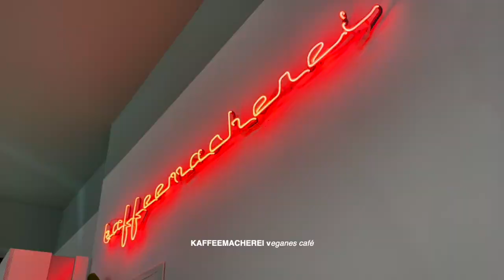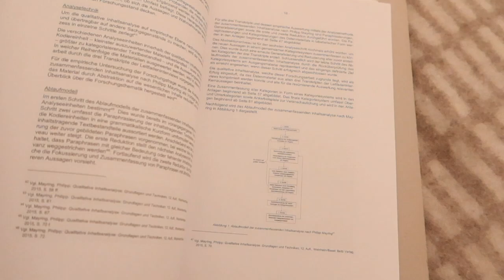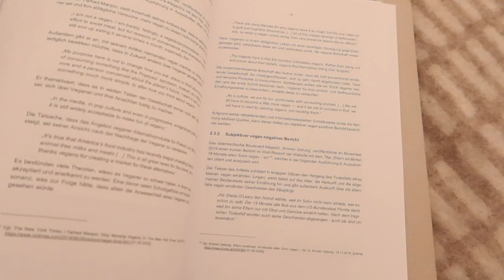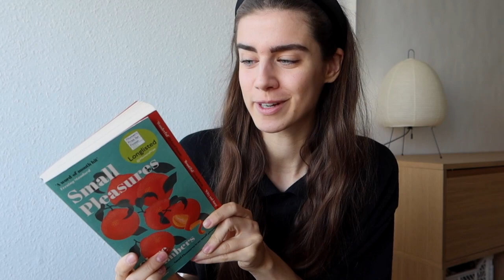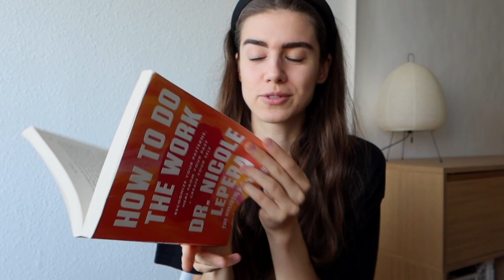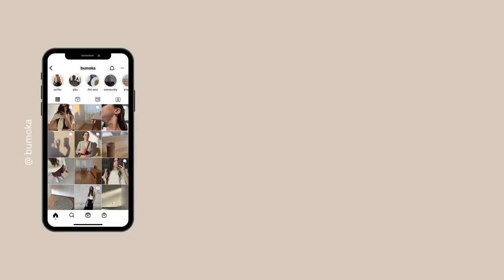New Office, Book Talk & Daily Life | BUMOKA VLOG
In diesem Video: Daily Life in Frankfurt, meine aktuellen Bücher, Organisieren und Kochen. Viel Spaß beim Anschauen!

Hier geht's zur Kanalmitgliedschaft, falls du mich und meinen kostenlosen Content unterstützen möchtest:

Wenn nicht anders angegeben, wurden alle Aktivitäten und Produkte von mir selbst bezahlt und unterstehen keiner Kooperationsvereinbarung. Bei mit * markierten Produkten handelt es sich um PR Samples.

+ Thumbnail | Helen Ruppert

+ Jazz-Beats - YT Audiothek
+ Miss You - Middle Child
+ Adventures - YT Audiothek

0:00 Intro
0:29 SAMSTAG Frankfurt City Stroll
1:40 SONNTAG Spaziergang im Park
2:18 MONTAG Organisieren & Kochen
4:55 DIENSTAG Café & Book Talk
8:05 MITTWOCH 5 Minuten Rahmsauce
9:41 DONNERSTAG Waldspaziergang
10:07 FREITAG Neues Office
11:43 SAMSTAG Frisches Brot & Breakfast Smoothie